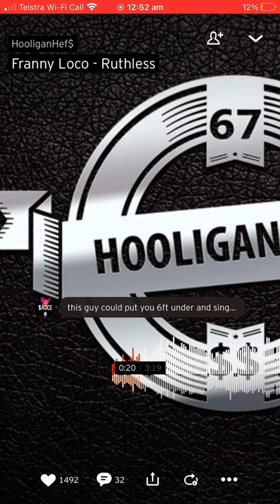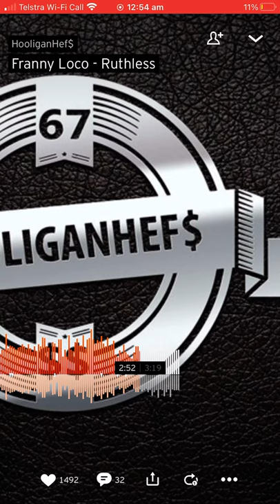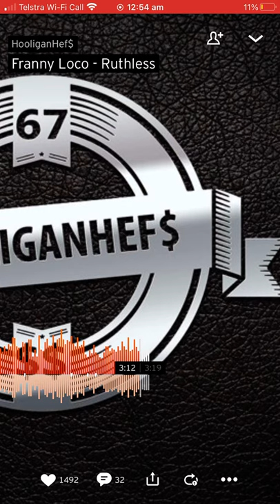Franny loco ruthless